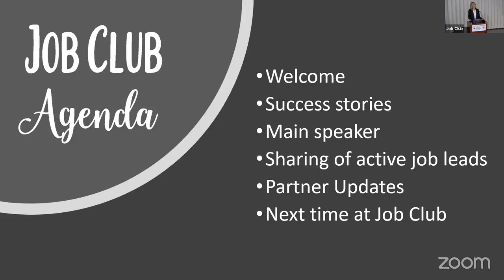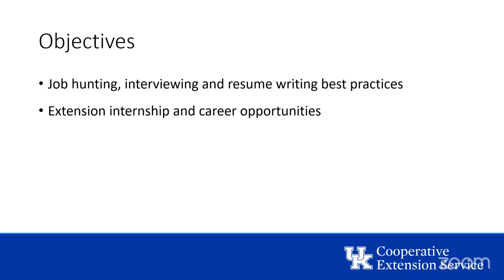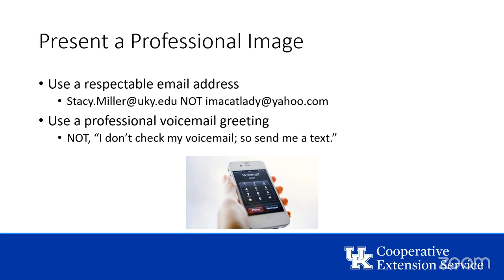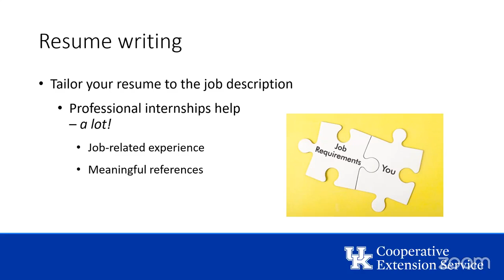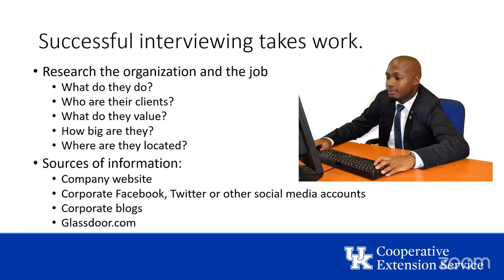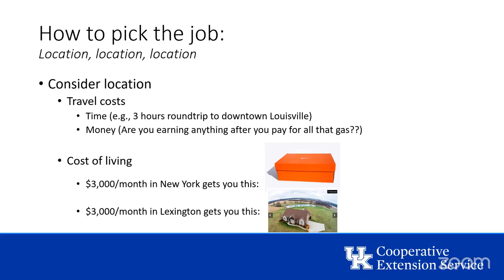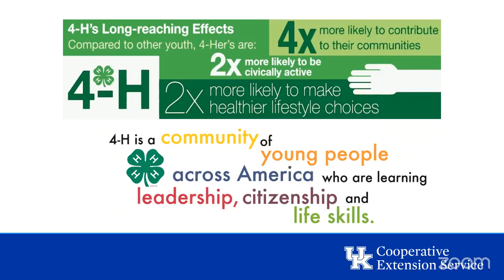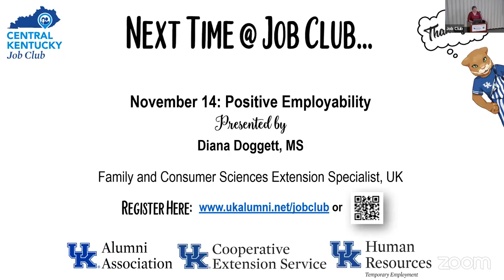Job Club: Job Search Best Practices: Essentials for Finding the Right Fit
Presented by Stacy Miller, Director of Extension UK Human Resources
This presentation will provide attendees with tips and strategies for crafting an effective resume and finding their ideal job. We will discuss the importance of tailoring your resume to the specific job you are applying for, and explore best practices for job searching, including leveraging professional social media networks, preparing for job interviews and avoiding common pitfalls.